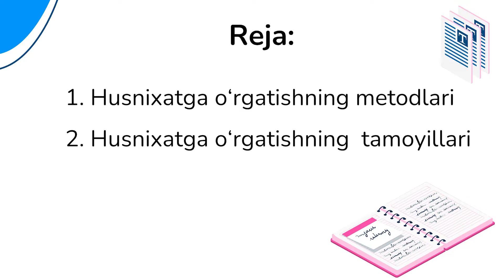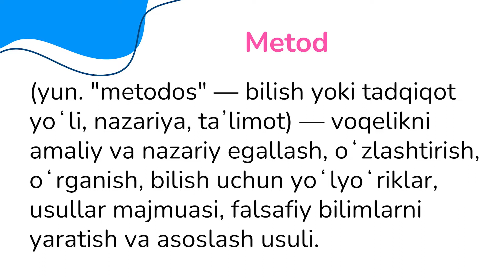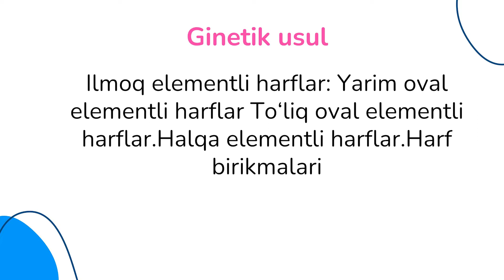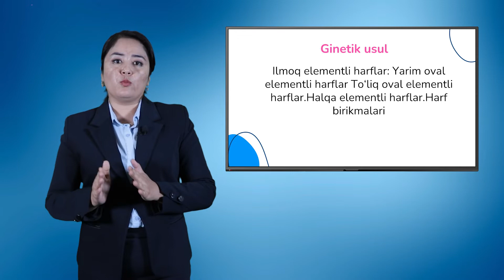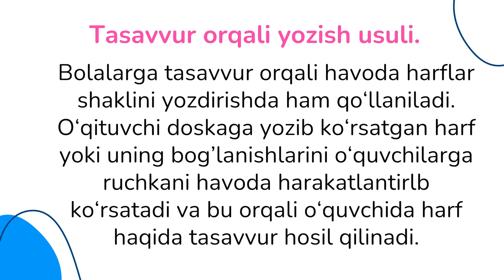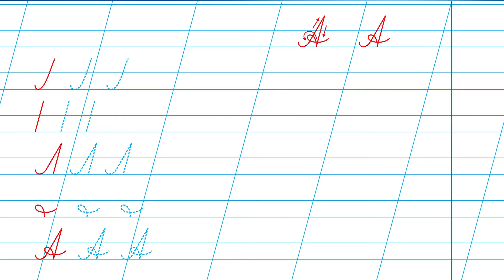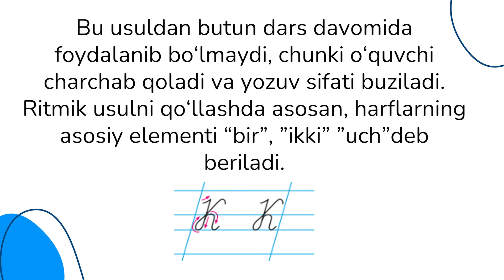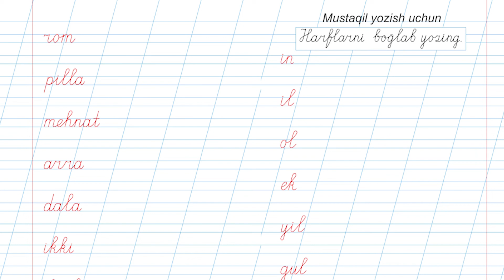Boshnang‘ich ta'lim fakulteti Dinora Abdurahmonova. Mavzu: "Husnixatga o‘rgatishning metodlari"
Boshnang‘ich ta'lim fakulteti Dinora Abdurahmonova.
Mavzu: "Boshnang‘ich  sinflarda  husnixatga  o‘rgatishning metodlari va tamoyillari"
Reja:
1. Husnixatga o‘rgatishning metodlari
2. Husnixatga o‘rgatishning  tamoyillari
Джизакский государственный педагогический университет
Динора Абдурахмонова, факультет начального образования.
Тема: «Методика и принципы обучения уснихату в начальных классах»
План:
1. Методика обучения уснихату
2. Принципы обучения уснихату
Jizzakh State Pedagogical University
Dinora Abdurahmonova, Faculty of Primary Education.
Topic: "Methods and principles of teaching husnikhat in primary grades"
Plan:
1. Methods of teaching husnikhat
2. The principles of teaching husnikhat